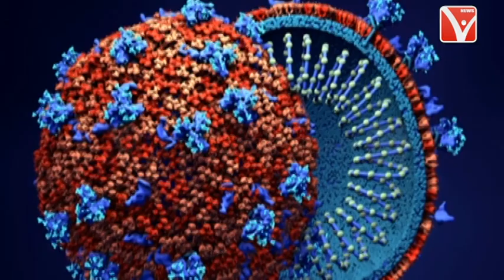গত ২৪ ঘণ্টায় দেশে নতুন করে করোনা আক্রান্ত হয়েছেন ৩৮ হাজার ৬৬৭ জন